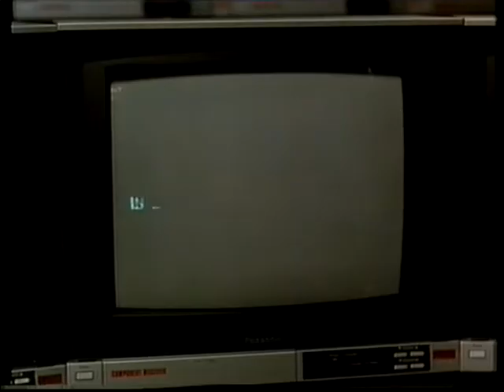Flight of the Navigator TV Spot / Advert / Commercial (BBC One, March 1992)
found on an old VHS tape